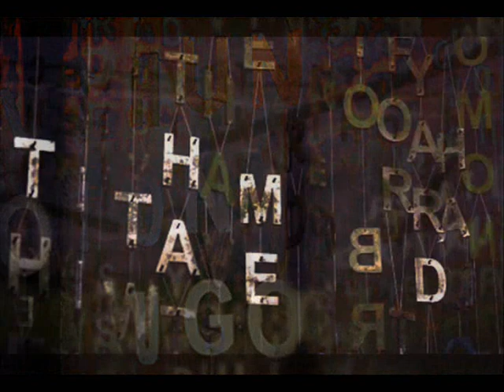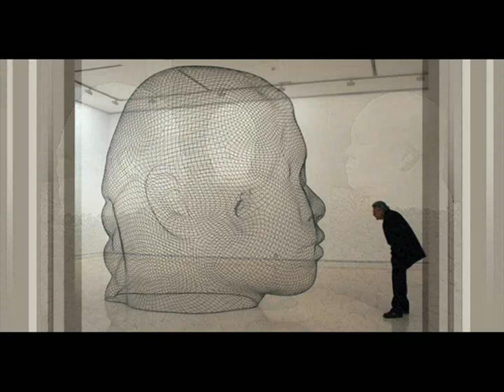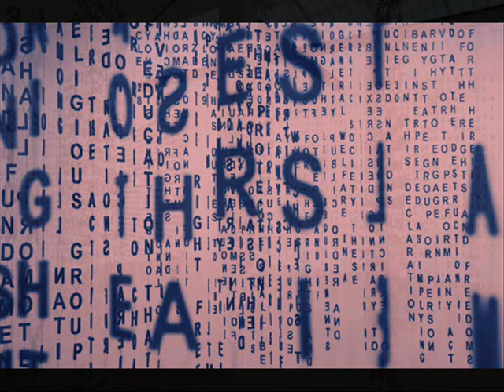Jaume Plensa - Andru Donalds "Enigma" (Waiting For The Hurricane)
Andru Donalds "Enigma" - Waiting For The Hurricane